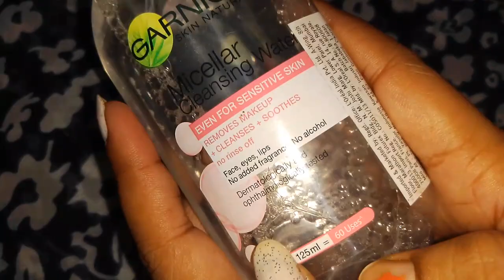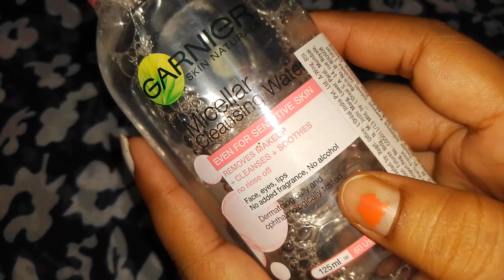Garnier cleansing Water review in Bangla / from Rashi product review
Garnier cleansing Water review in Bangla / from Rashi product reviewl